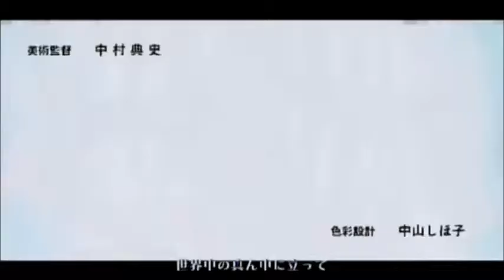soul Eater every thing is awesome